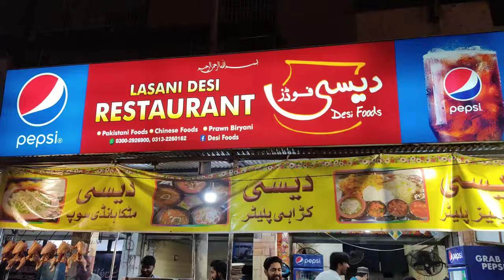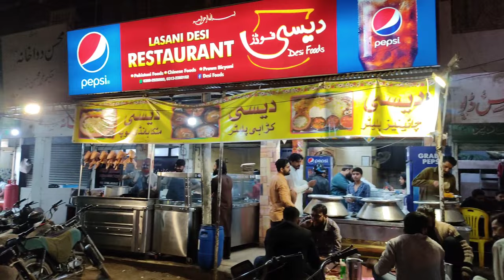Prawn Biryani | Prawns Spicy Most Famous Biryani Making & Selling | Pakistani Street Food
Shop name: Lasani Desi Restaurant
Address: Rashid Minhas Road Near Lucky One Mall